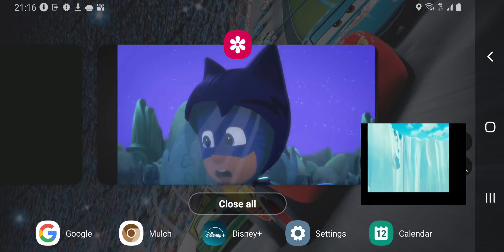Toon Age: The Meltdown Part 7 - The Last Superboy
Original: May 7, 2024